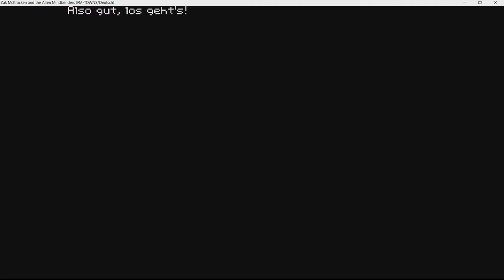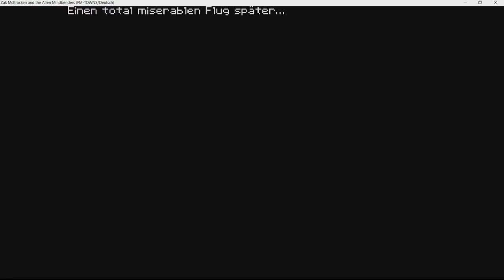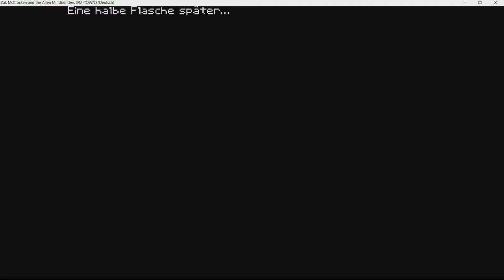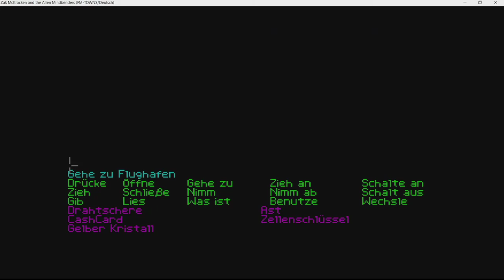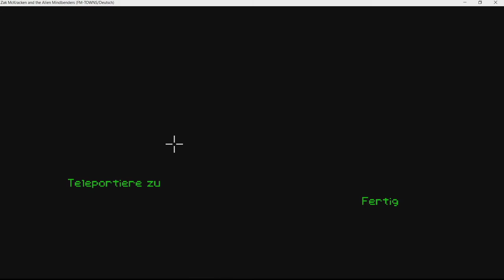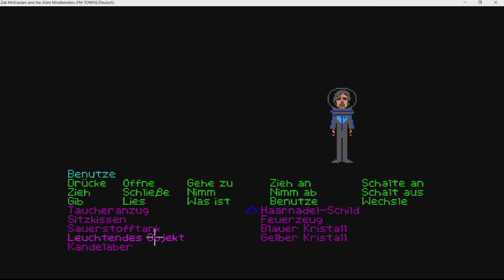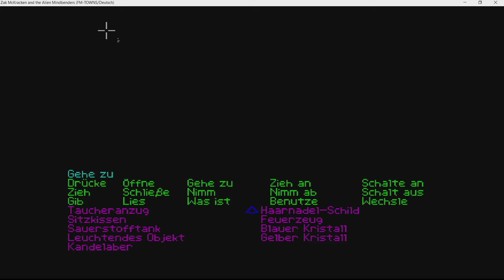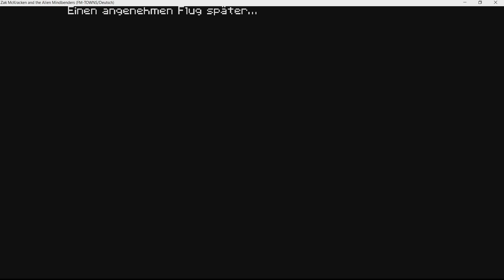Zak McKracken #23 Der gelbe Kristall